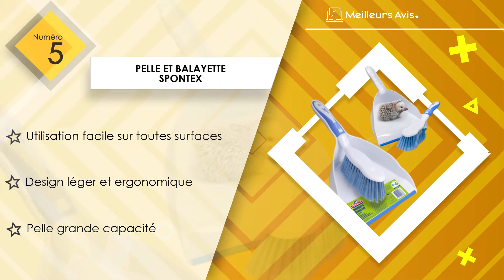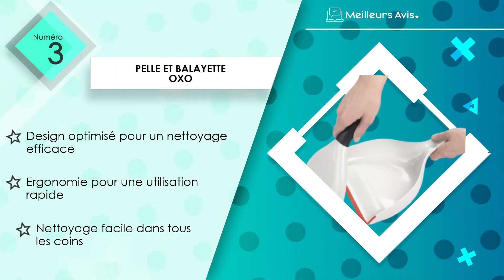⭐️ MEILLEURES PELLE ET BALAYETTE - Comparatif 2024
⭐️ Pelle et balayette Mr.Siga
⭐️ Pelle et balayette mDesign
⭐️ Pelle et balayette Oxo
⭐️ Pelle et balayette Vileda
⭐️ Pelle et balayette Spontex